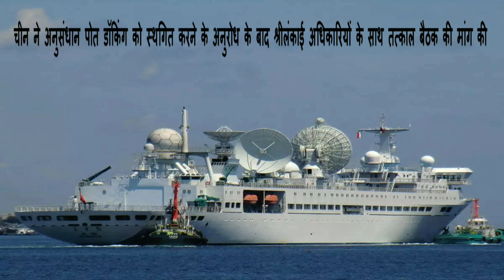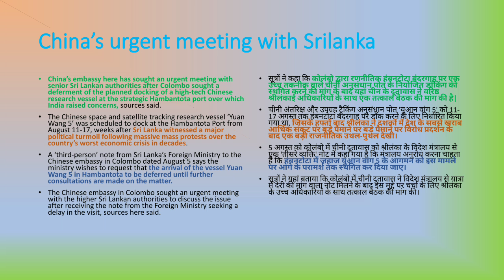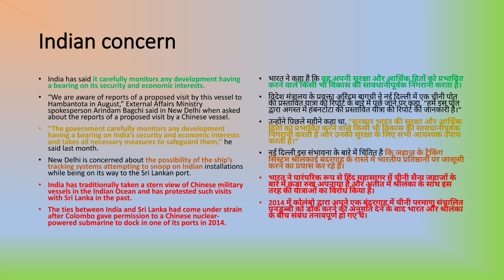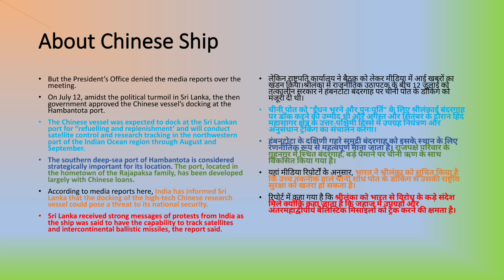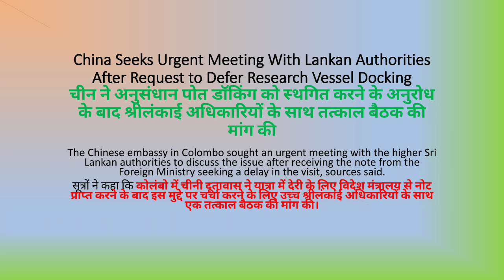Sri Lanka refuse to dock Chinese Missile Tracking Ship.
Srilanka has asked China to suspend arrival of its research and survey vessel to Hambantota port, after India objected Chinese ship's visit . In future what will happen? Because Srilanka is in the way, Now where Chinese ship will take fuel and supply.